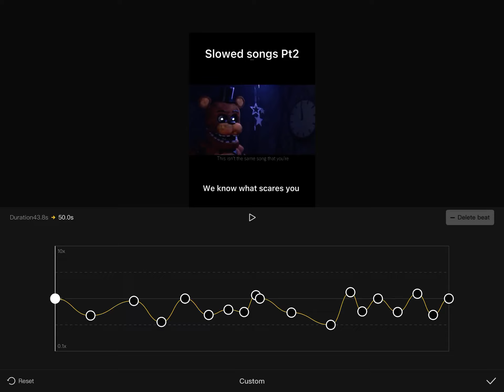We know what scares you-slowed songs